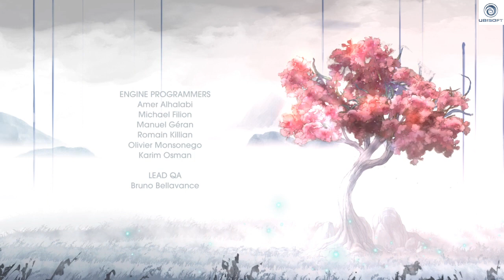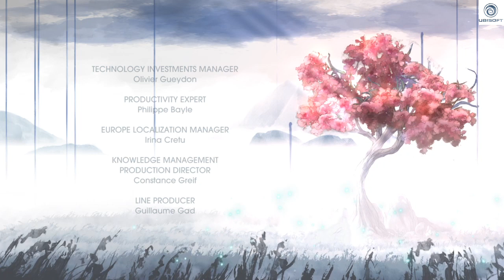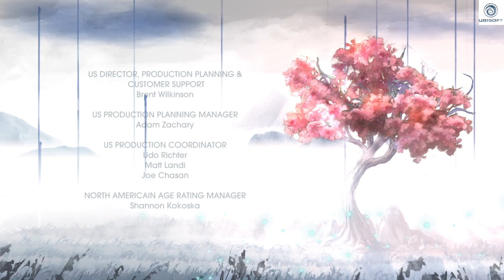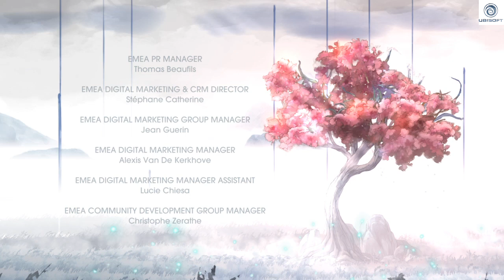Child of Light FINAL